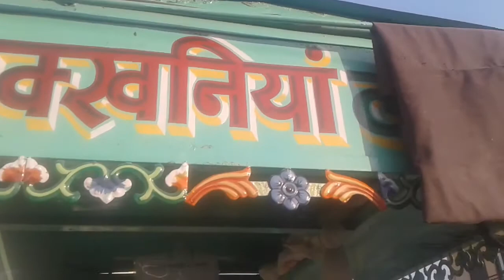Baraat aagayi😄|| By Dilip N Patel || dk ke Vlogs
Welcome friends to our
Channel:-👉dk ke Vlogs👈

This YouTube channel link(dk ke Vlogs):-

Art YouTube channel link (dk ke arts):-